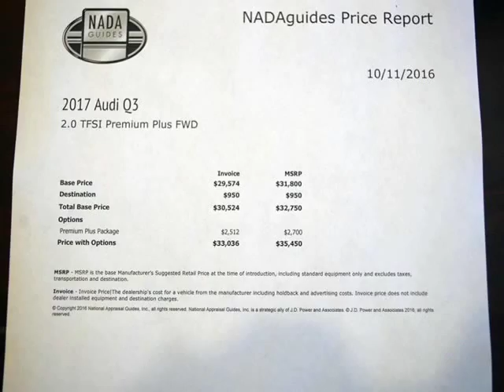2017 Audi Q3 Premium With Leather (Ft. Worth, Texas)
5925 Camp Bowie Blvd
Ft. Worth